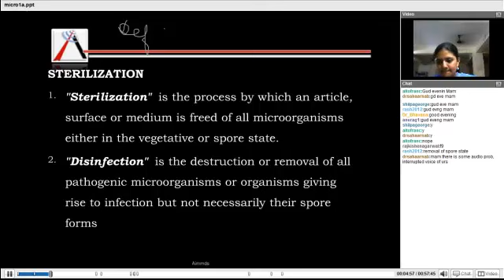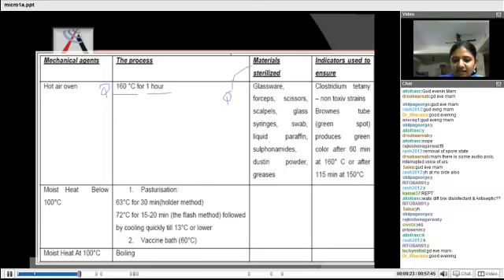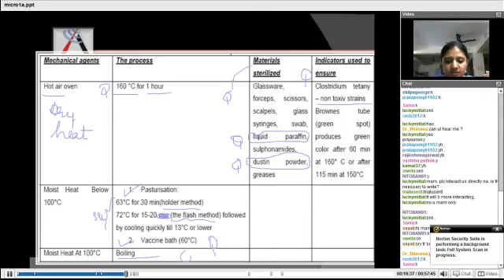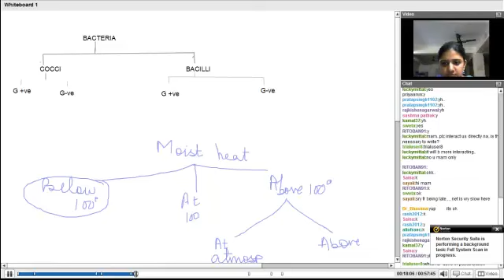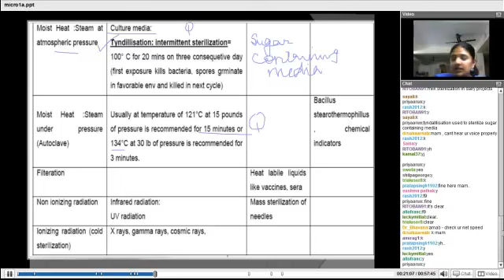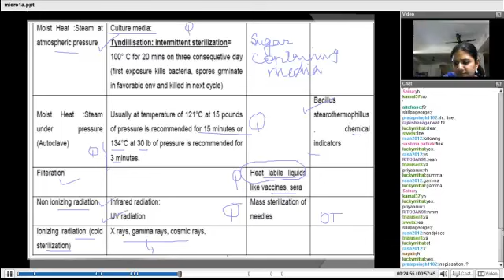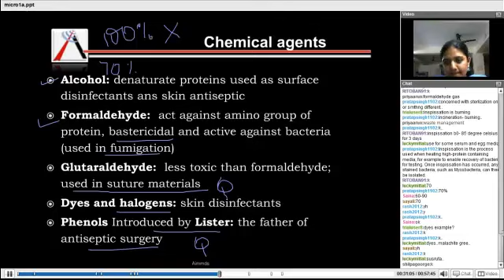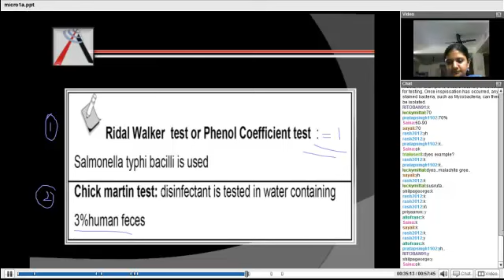Microbiology - Sterilisation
Microbiology - Sterilization: Dr. Bhavana